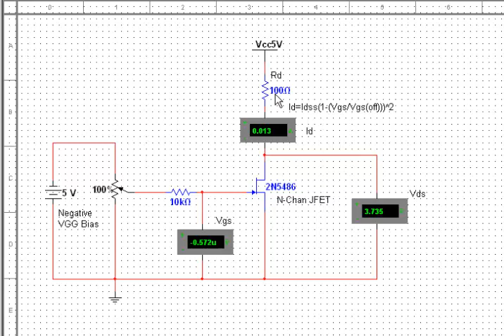JFET Transconductance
Professor Kleitz uses MultiSim to show you how to build a circuit that allows you to find Idss and Vgsoff for a transconductance graph